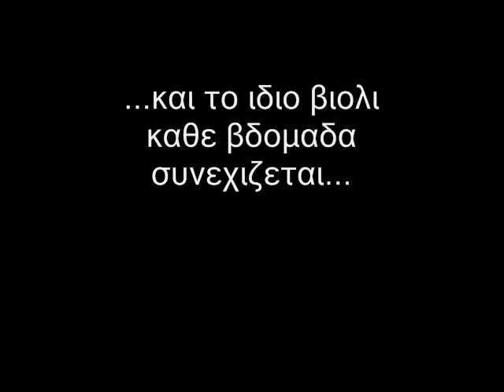ΣΦΗΝΑΣ TV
Ακόμα ένα πέναλτι που δεν δόθηκε.